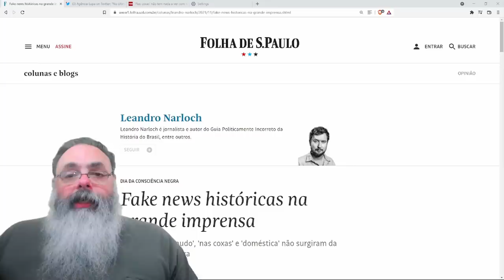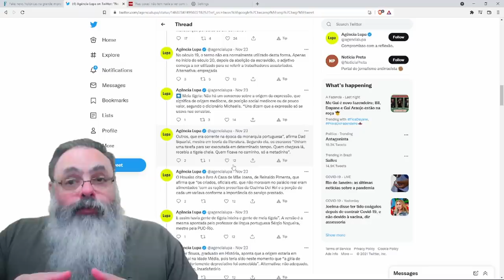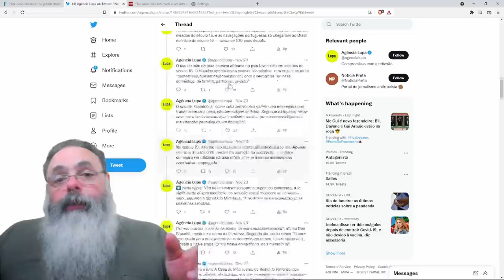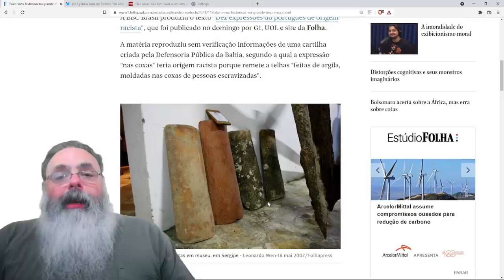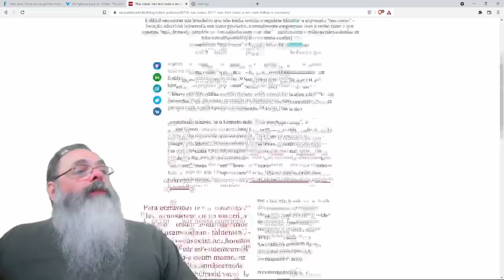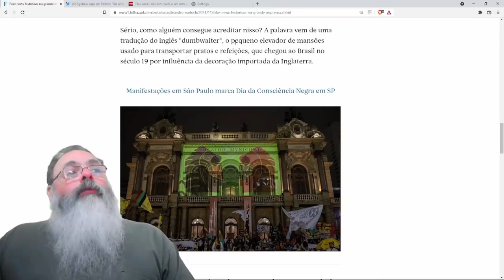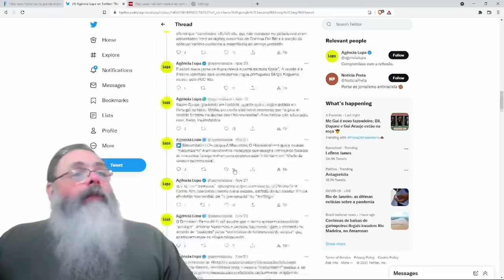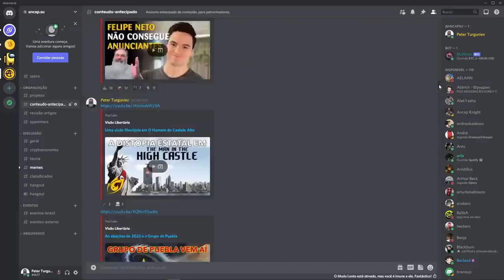"Agência de checagem de fatos" escancara ideologia e mostra porque checagem de fatos é impossível